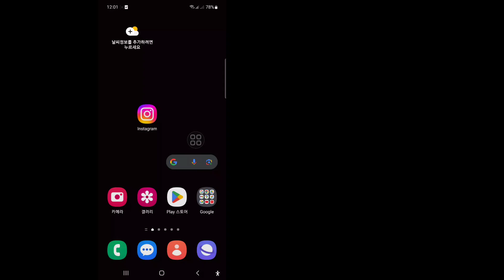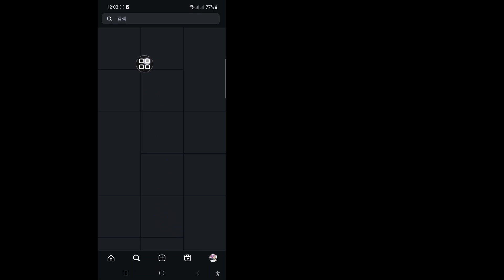Instagram 계정을 비공개로 만드는 방법 - 2024 업데이트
이 비디오에서는 Instagram 계정을 비공개로 만드는 방법 - 2024 업데이트를 보여 드리겠습니다. 영상을 끝까지 시청해주세요. 몇 분 밖에 걸리지 않는 매우 간단한 과정입니다.

 Instagram 계정을 비공개로 만드는 방법 - 2024 업데이트에 대해 알아보고 화면의 지시에 따라 알아보세요.